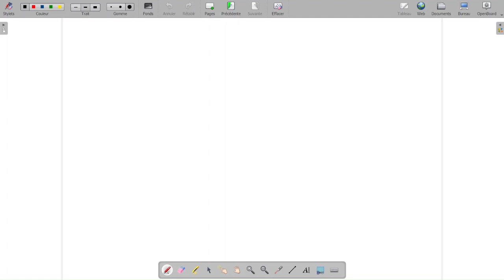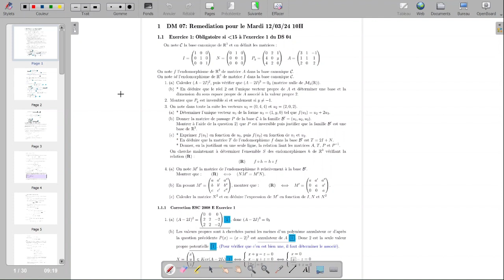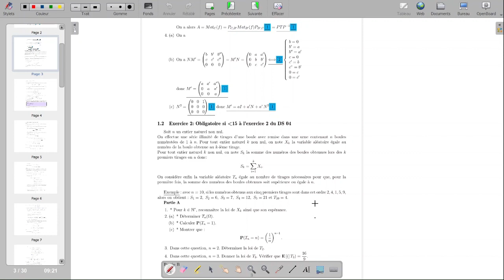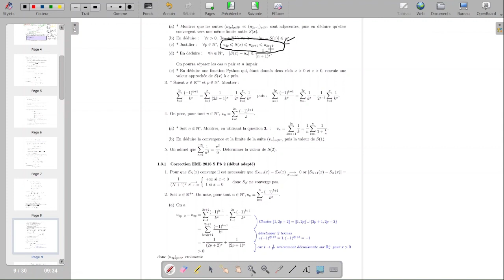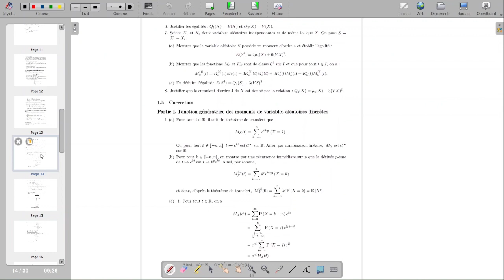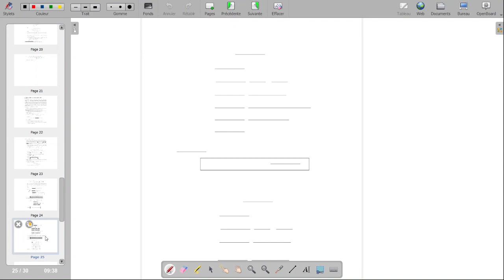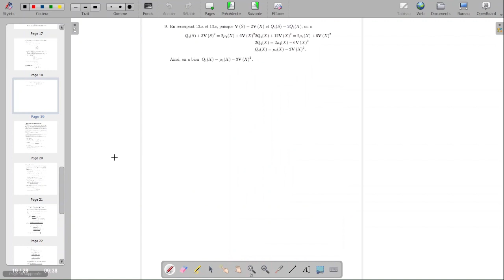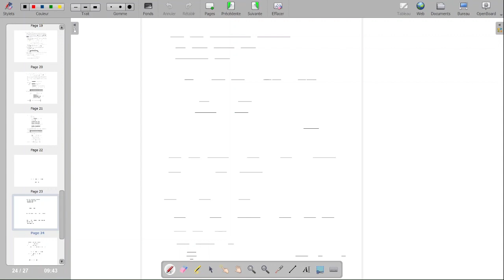Cours du 18/04/24